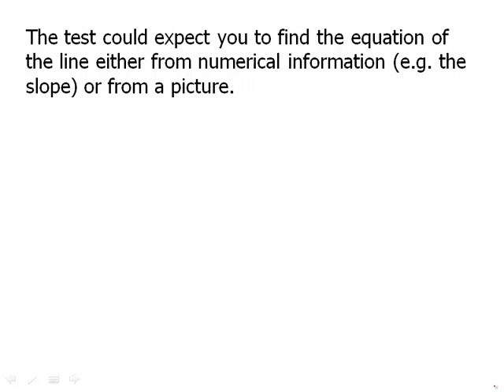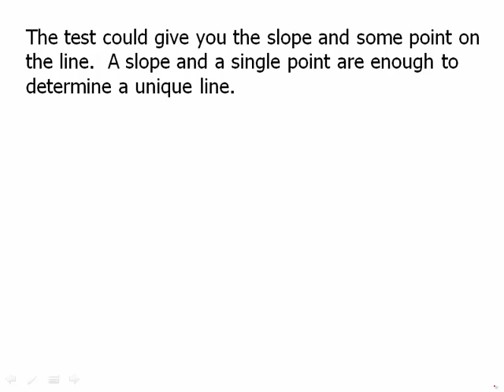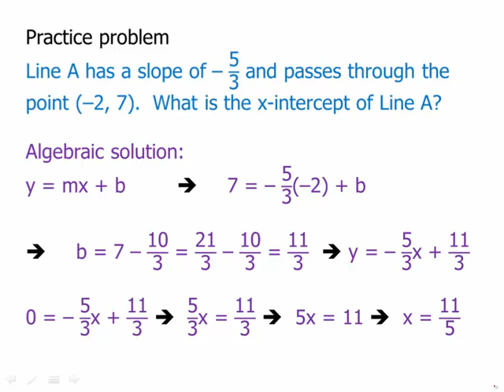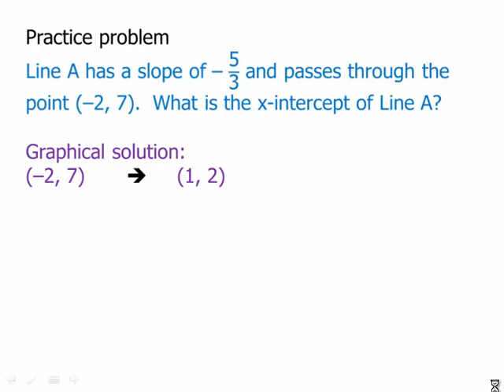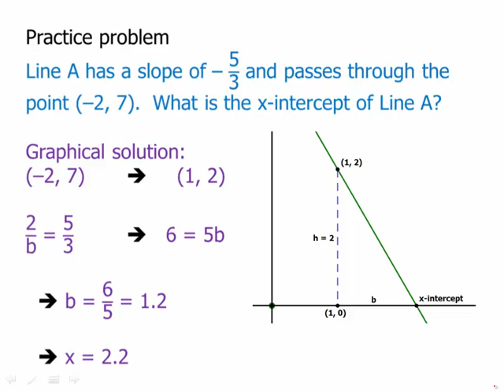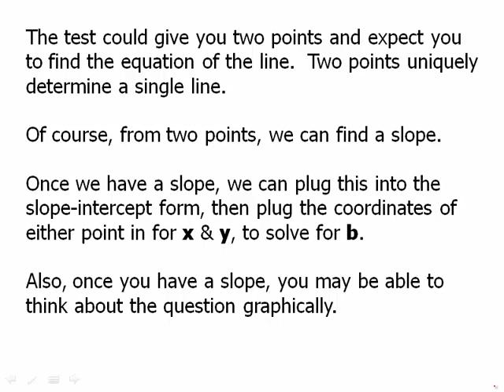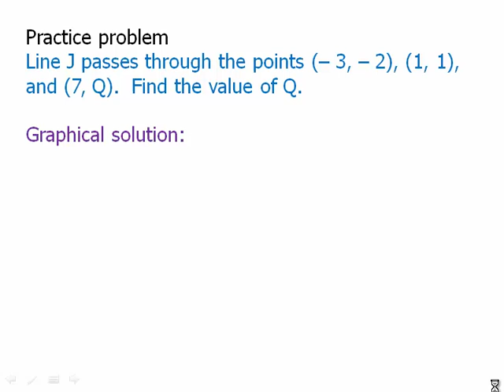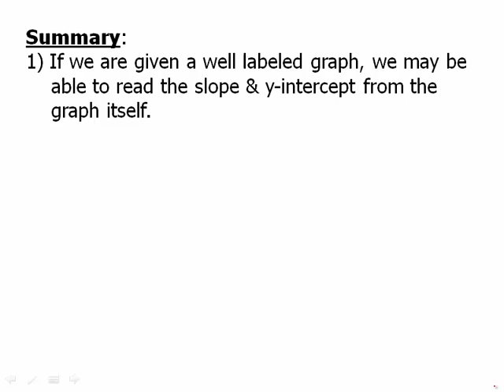Coordinate Geometry: Writing Equations of Lines